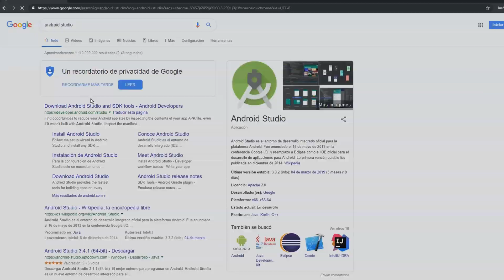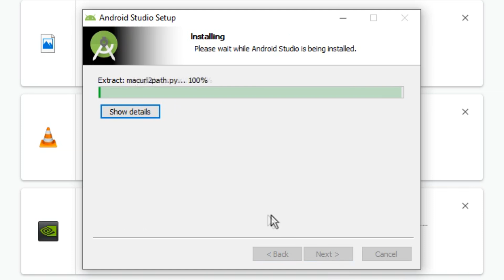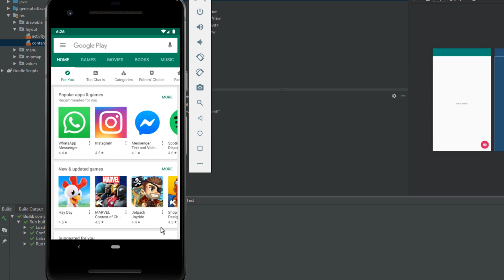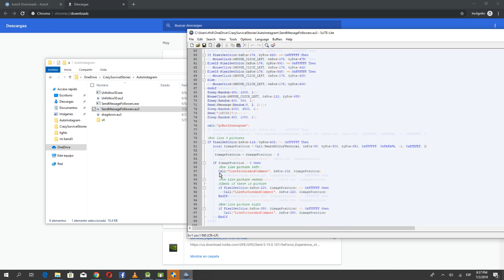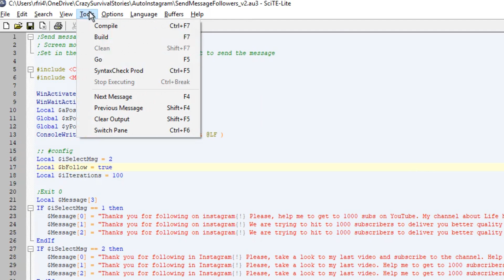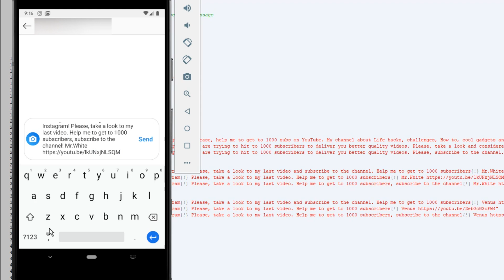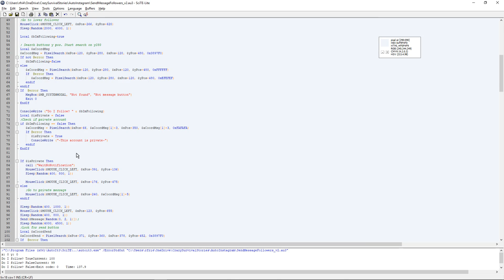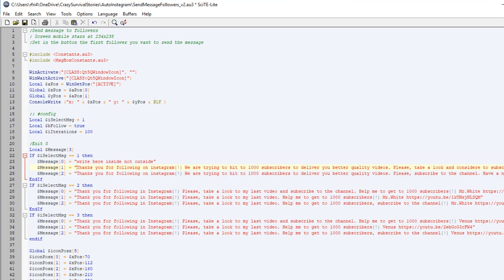📸 How to GROW your INSTAGRAM account with a FREE automation bot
🎁 Get my free bot influencer. Click here.
I have created my own bot for instagram and I want to share it with you. Instructions to get the bot for free in the video.

I got 2000 followers in a new account in less than a week. Cross-platform stratergy with Instagram automation

This video shows how my boot works.

First, I install Android Studio on my PC.
Second, I create a virtual device Pixel 2
Third, I install Instagram on the virtual mobile phone
Fourth, I install Autoit in my computer
Then, I show you how to run the bot